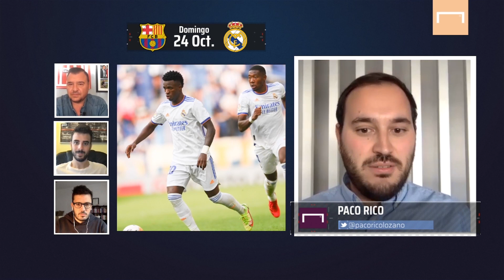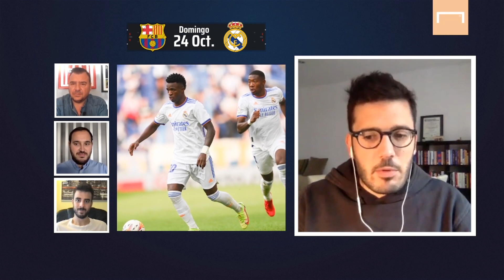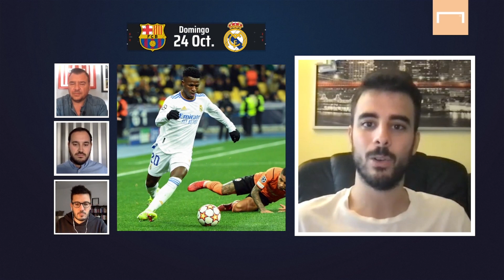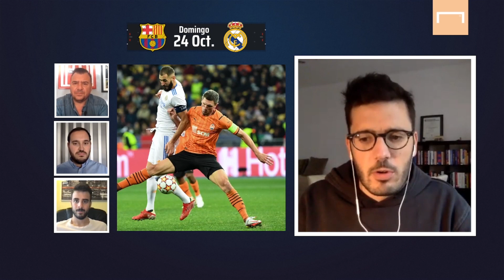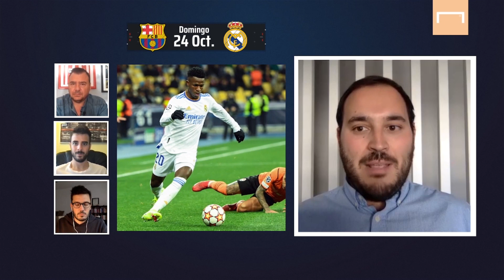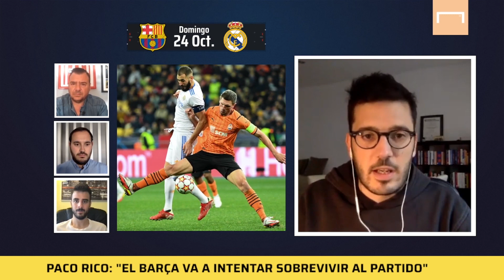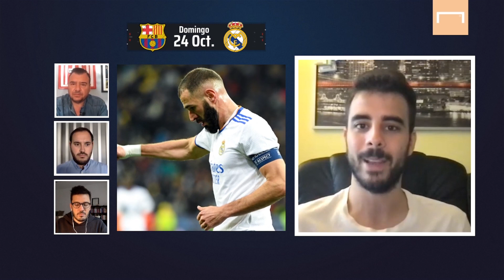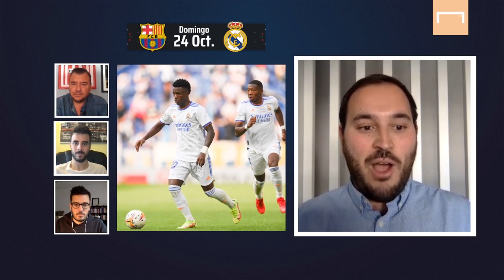¡La tertulia del clásico en Goal! ¿Barcelona o Real Madrid? ¿Quién vencerá?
Analizamos el encuentro con Rubén Uría, Mario Cortegana, Adrià Soldevila y Francisco Rico.